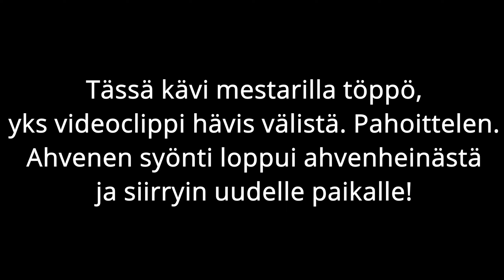AHVENEN AAMUSYÖNTI | AHVENVITAKOT TOIMII | VINKKEJÄ AHVENENKALASTUKSEEN | JIGIKALASTUS